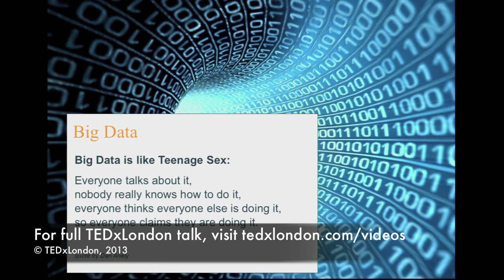TEDxLondon - "Big Data, Open Data & Sex" [trailer]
This video is a trailer of Mischa Dohler's December 2013 TEDxLondon talk. THE FULL TEDxLONDON TALK IS AVAILABLE UNDER

"Smart Cities -- The Untold Story" challenges some established hypes around smart cities, notably Big Data, Open Data and Citizen Engagement. This talk has been inspired by the numerous issues we have come across with when actually trying to build smart cities through Worldsensing.